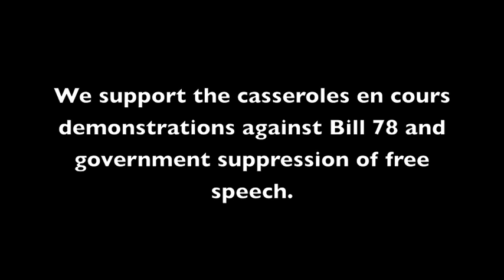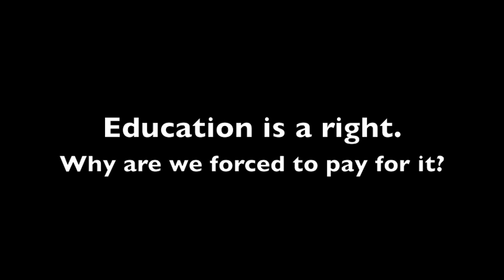Casseroles in Madison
On May 30 we joined in solidarity with the people in Quebec and all across Canada banging pots and pans in the street.

Students in Quebec have been on strike since February over a 75% increase in tuition.  The student strike, as well as the police brutality and government repression in response to it, have sparked a wave of "casseroles en cours" protests across the country and the world.  The casseroles and the red felt squares represents opposition to the commodification of education and to Bill 78, the law recently enacted that severely curbs the right to free speech.

Here's a very detailed and comprehensive explanation of what the strike and demonstrations are about: